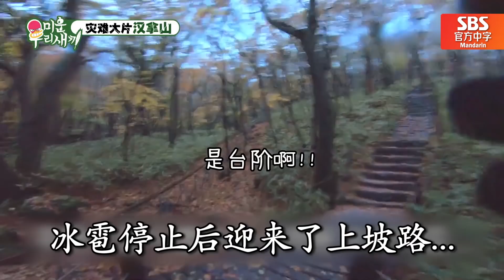[我家的熊孩子】 (中字)💥熊孩子灾难大片💥《汉拿山》“🤬钟国啊, 你是真心的吗?! 这下得不是雨，这可是冰雹啊!!”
清早就爬上山顶的熊孩子儿子们！
但是天气怎么这样？突然下起了雨，接着是冰雹？